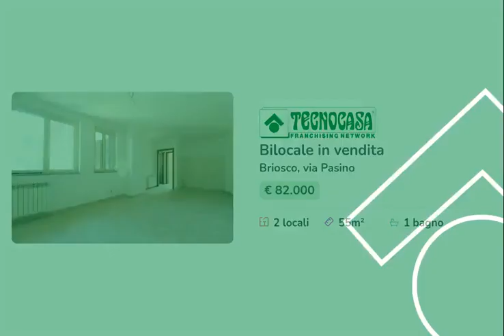Tecnocasa Veduggio Briosco Renate Bilocale in vendita Briosco, via Pasino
Briosco - Posizionato in centro paese e a 2 passi dalla Milano-Lecco. In tipica corte brianzola ben tenuta e senza alcuna spesa comune.

Proponiamo al piano primo ampio bilocale composto da: salone con cucina a vista, camera da letto matrimoniale, disimpegno e bagno finestrato con doccia. Il tutto è stato completamente ristrutturato, serramenti esterni in alluminio ed interni in PVC, bagno e impianti nuovi.

Possibilità di posto auto coperto e della cantina